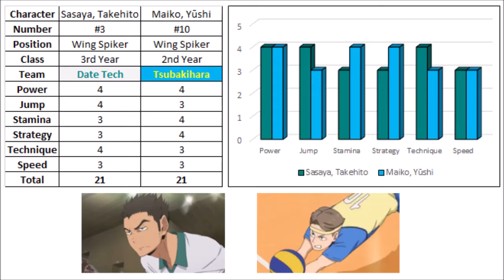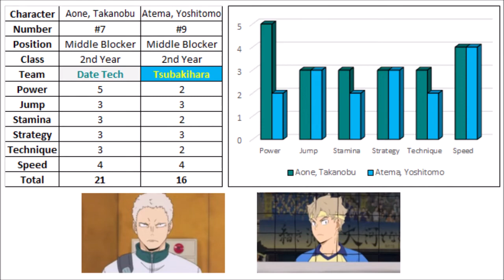Date Tech vs Tsubakihara | Overall Stats | Haikyuu!!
Comparison between the stats of the players of Date Tech High School and Tsubakihara Academy of Haikyuu!!
Wing Spikers:
Sasaya Takehito vs Maiko Yushi
Futakuchi Kenji vs Maruyama Kazuki
Obara Yutaka vs Teradomari Motoki
Onagawa Taro vs Himekawa Aoi

Middle Blockers:
Kamasaki Yasushi vs Iwamuro Togo
Aone Takanobu vs Atema Yoshitomo

Setter:
Moniwa Kaname vs Echigo Sakae

Libero:
Sakunami Kosuke vs Kaikake Akifumi